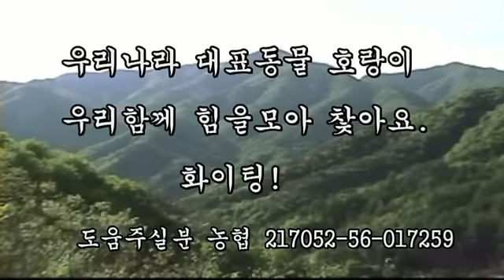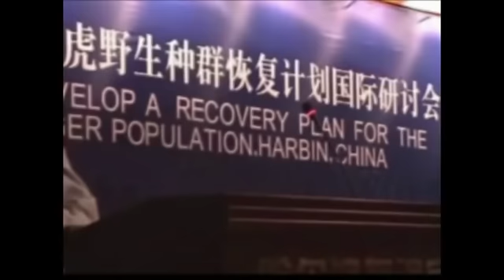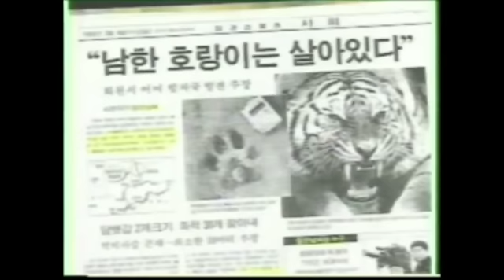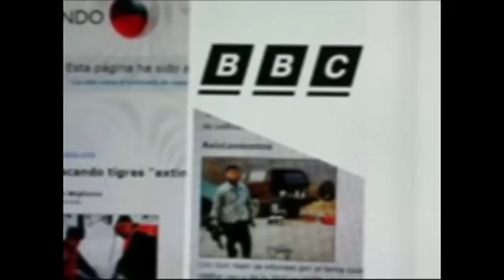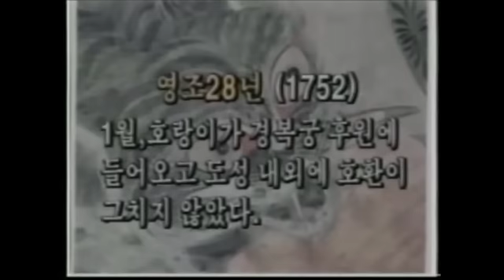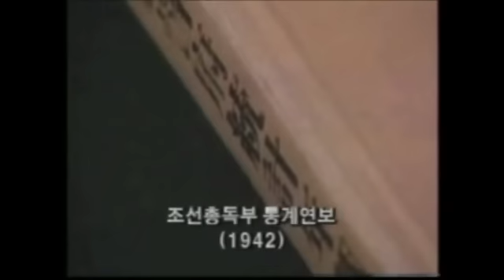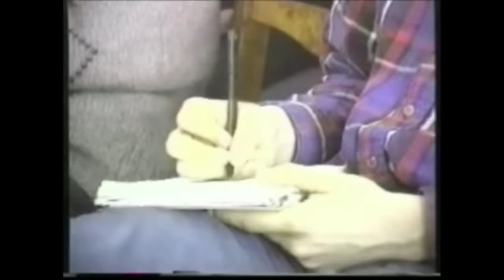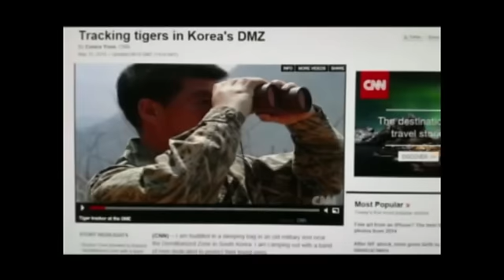임순남 Tiger-Lim 남한 야생호랑이 함께 찿아요.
남한호랑이 과거,현재,미래, 야생호랑이생태 번식,개체수 국제 발표. 모든
이야기 (사)한국호랑이보호협회장 임순남 이야기 들려주세요.